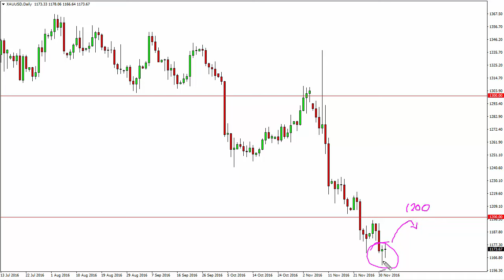Gold Technical Analysis for December 05 2016 by FXEmpire.com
- December 05 2016 commodity daily technical analysis for the Gold commodity. Find more information about Forex and Commodities News Technical Analysis Fundamental Analysis and Brokers on FX Empire